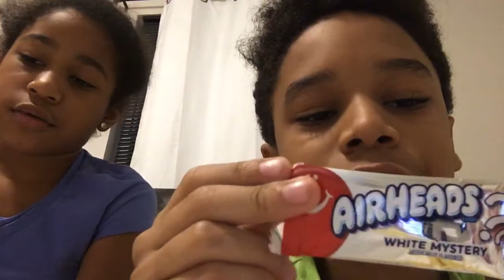Two of the candy